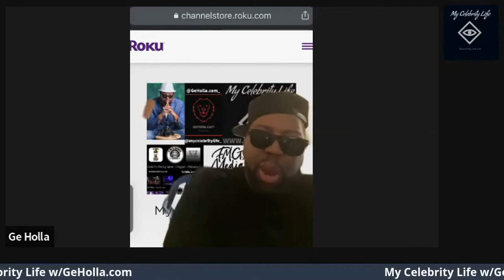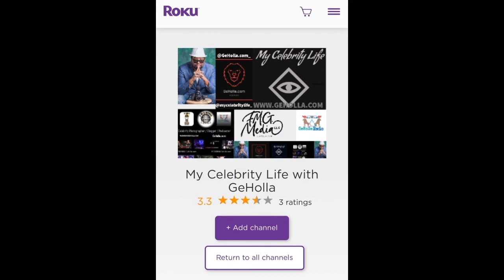Francis Perdue tells all about her new ventures on The Ge Holla Show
thanks for the francisperdue interview about my next steps @scooterpentertainment @heelit to add to my conglomerate @perdueinc levels Holla @Ge Holla
You can find the original content on GE Holla Vimeo:

Follow @GeHolla.com_ on Instgram
              @Frannubian on Instagram
             @Perdueinc on Instagram
             @Scooterp_entertainment  on Instagram
             @Heelitco  on Instagram